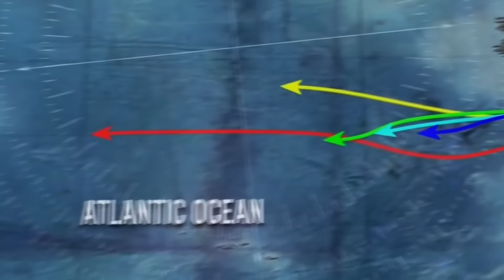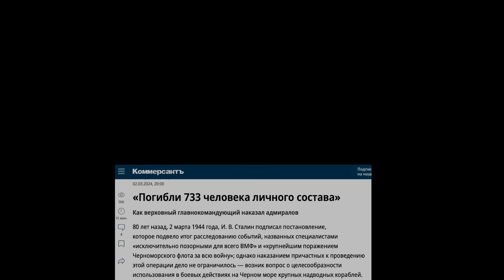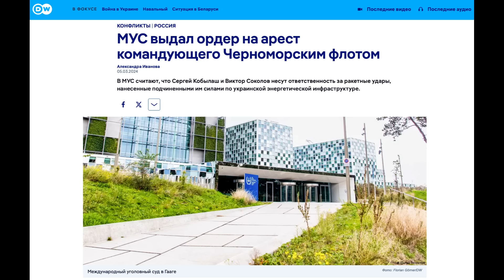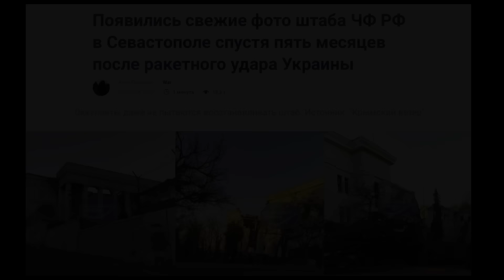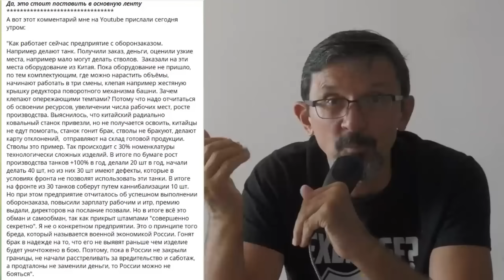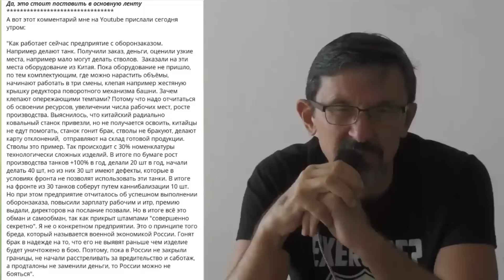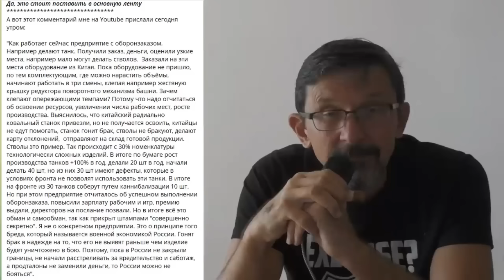Робокатера ВСУ истребляют остатки ЧФ РФ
Друг Гиркина "рассерженный патриот" Калашников жалуется на истребление Черноморского флота и требует уволить командование.

Канал Савромат: @savromat

00:00 Калашников про ЧФ РФ
4:42 Бутафорные показатели ВПК РФ